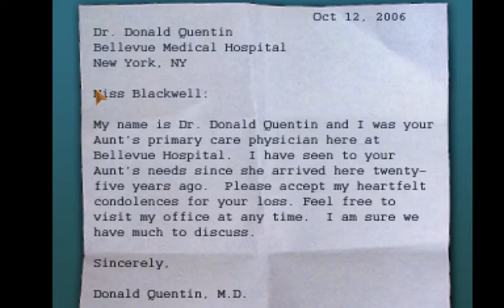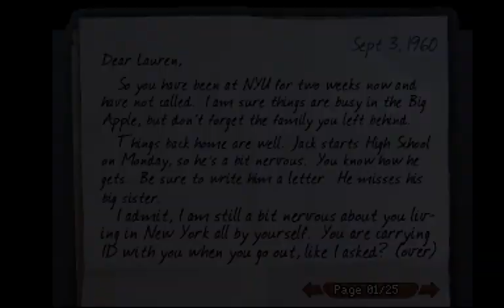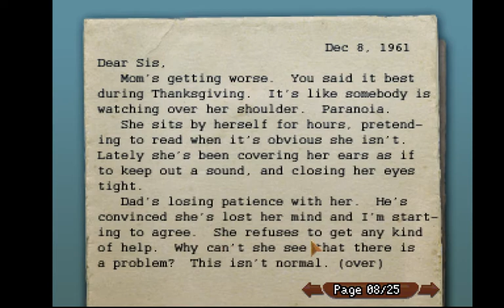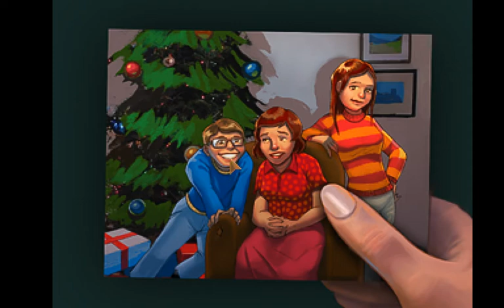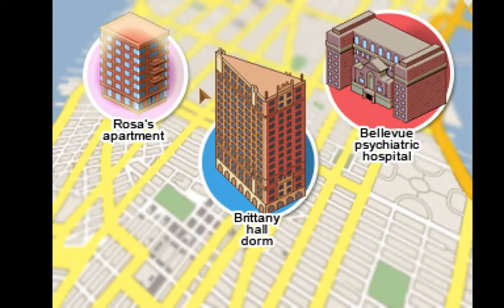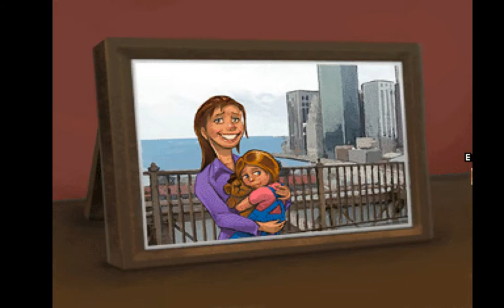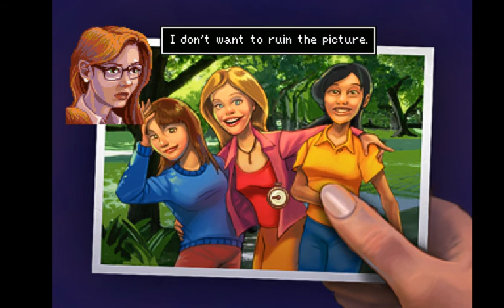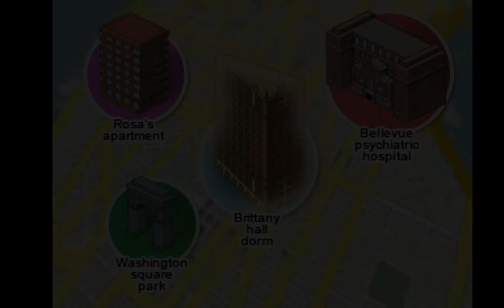Una curiosa historia familiar #1 [The Blackwell Legacy | Todas Gamers]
Morwen nos trae una nueva saga al canal: The Blackwell legacy. Una aventura Point&Click indie, con toques de sobrenatural. Ya tienes la primera parte aquí, ¡en el canal de Todas Gamers!